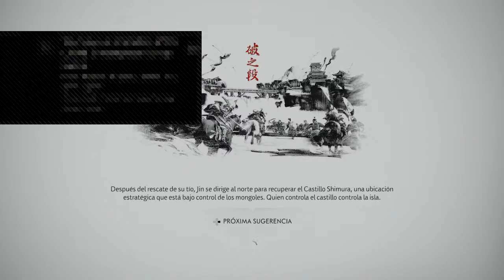Ghost of Tsushima en Español parte 4